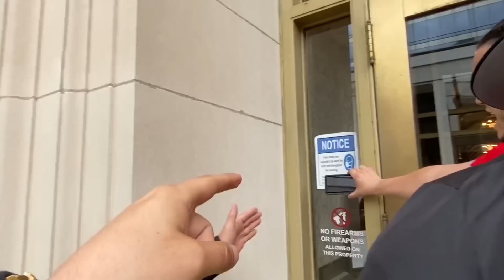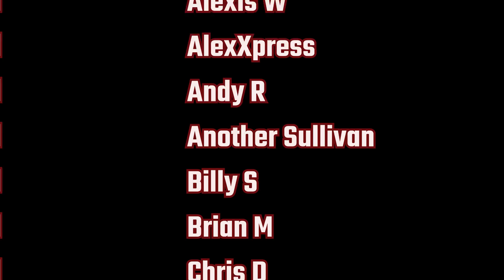Frauditors Get Owned At Federal Courthouse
Ass Elmo and his lapdog Will Turdbutt attempt to be tough guys and fail as usual. what clowns

**This video has been produced under the context of criticism, commentary, and news reporting,
and/or comedy. It has NOT been produced with the intention of inciting harassment.**

***Please be aware that This channel adds commentary to the videos, I know not everyone is a fan of that. If you aren't there are plenty of other channels that just play videos***

 Special Thanks To My $5 And $10 Patrons And Members
Aleisha M.                   Alex.                         Andy R.                  Another Sullivan      Billy S.                         Brian M.                      Daniel W.                   Debra M.                    Defconid4.                  Dennis L.                    Elizabeth K.              Ginger W.                  Jamie P.                       Jason D.                    Joe D.                           Kate P.                      Kate W.                       Kingleo9                   Lisa B.                            Lisa S.                       Loyal American.          Maanhaar J.     Marinko M.                        Michael M                 M. L.                             Nick W.                    Nora S.                          Peter S.                    Randy N.                    Raquel                       Sam C.                          Sand Man                Scott C.                      Selden Ga Dawgs.    SGT US army girl.       Steven B.                   The Sock Monkey.       Wes D.                     William F.                     Yannick Renaud

Check out Some Cool Stuff From The Degeneration Nation Store!